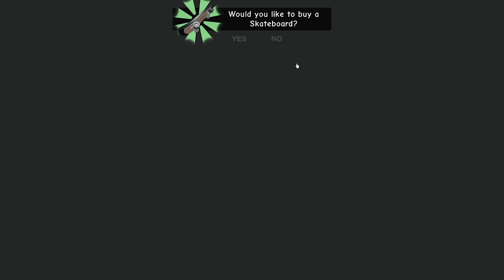SONIC AND BABY SONIC VS ESCAPE MISS-ANITRON'S DETENTION IN ROBLOX